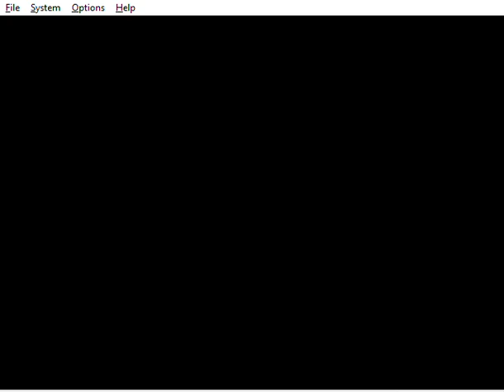Smash Remix 0.9.4 is now Opening with All Characters and New Roster with Bowser + Giga Bowser Boss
It's Ganondorf, Young Link, Falco, Dr. Mario, Dark Samus, Wario, and now Lucas.
Move to Bowser and Giga Bowser where it's just Future Release.